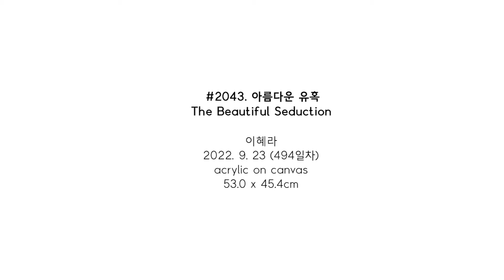#2043. 아름다운 유혹 (The Beautiful Seduction) | 이혜라 Hyera Lee | 2022